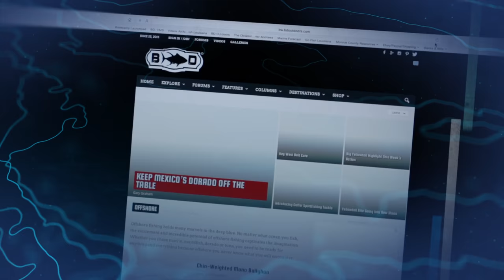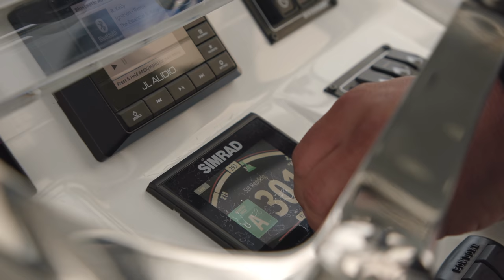Local Knowledge S4:E5 "The Gatecrashers"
Ali and Rush head to Northern California with the new Local Knowledge SeaVee to fish for a species new to both of them. Teaming up with Zack Medinas and Virginia Salvador of Gatecrasher Charters, the guys learn what it takes to setup the “White Sturgeon Road Block” and have a chance at catching a fish that pre-dates the dinosaurs.

Produced by:
Michael Torbisco